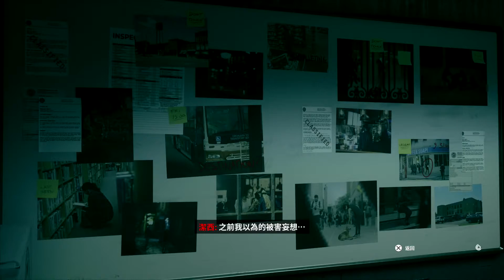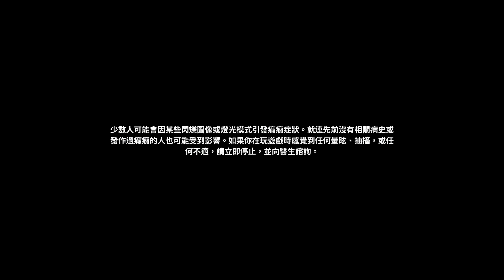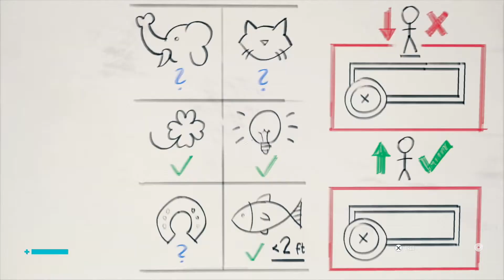Control 控制 Control_20201108154444【＃04】